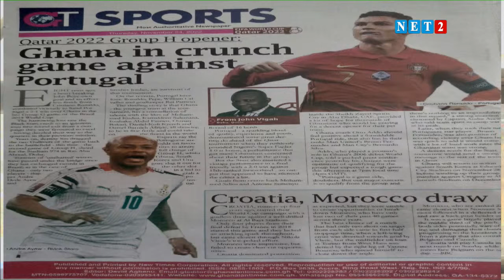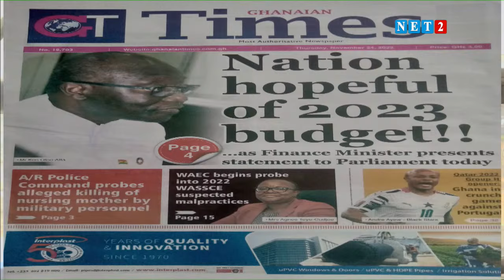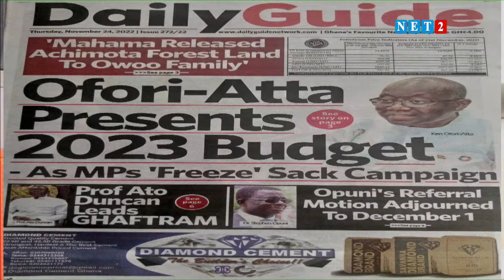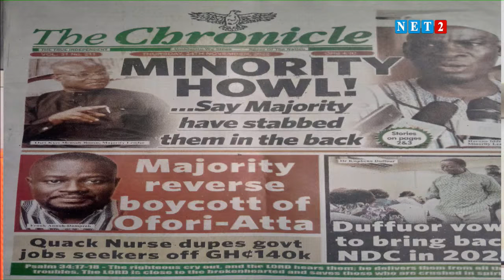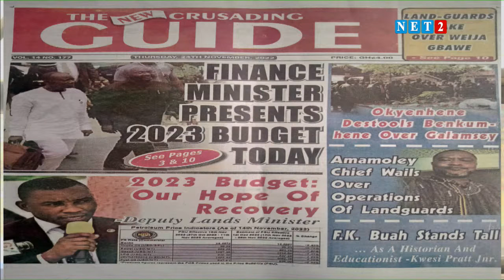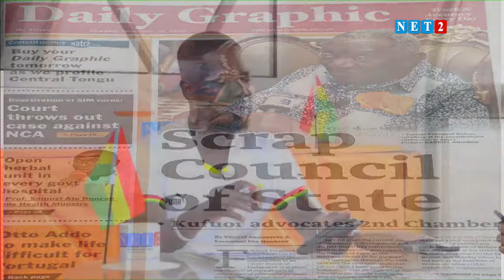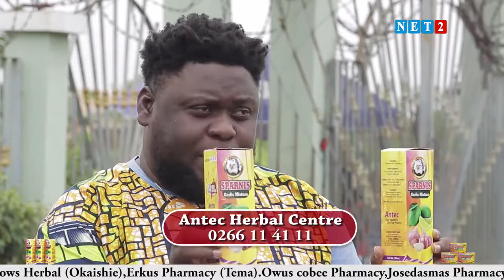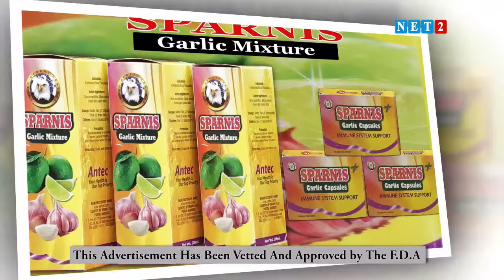THE DIALOGUE WITH NANA YAW ASANTE YEBOAH, HEAD OF SPORTS OMAN FM (NOVEMBER 24, 2022)